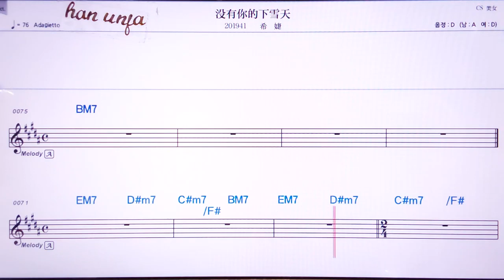💖메이여우이더씨아쉬에티엔/씨지에 👍MR,노래방, 악보, 코드,Karaoke With Sheet Music